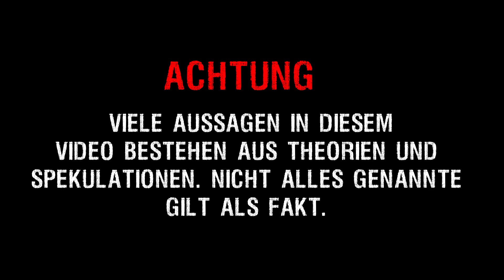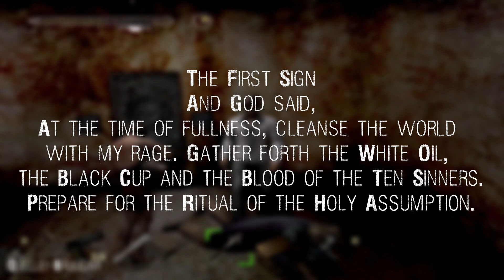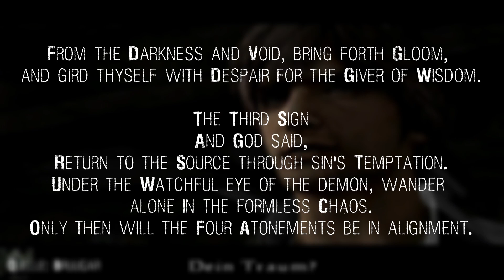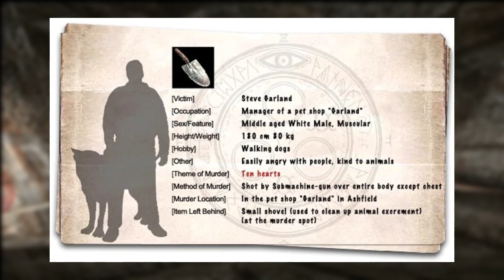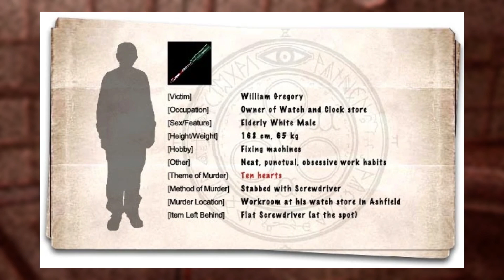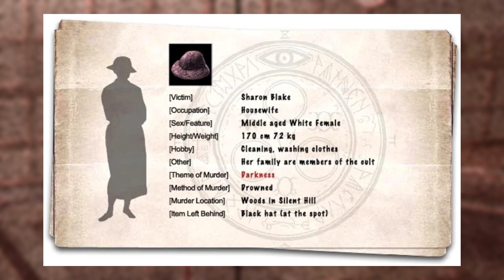Das 21 Sakramente Ritual und seine Opfer | SILENT HILL LORE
Walter Sullivan begann vor und während Silent Hill 4: The Room eine grausame und auf den ersten Blick seltsame Mordserie. Er tötete zahlreiche Menschen und ritzte eine Zahlenfolge in ihren Leichen und die Polizei war ratlos. Was genau das 21 Sakramente Ritual ist und wer diesem alles zum Opfer fiel, erfahrt ihr in diesem Video.

Quelle: Silent Hill Fandom